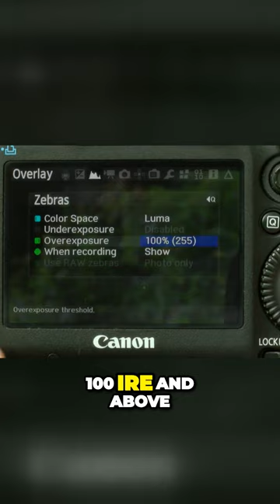Unleashing the Power of Zebras - Mastering Exposure like a Pro!